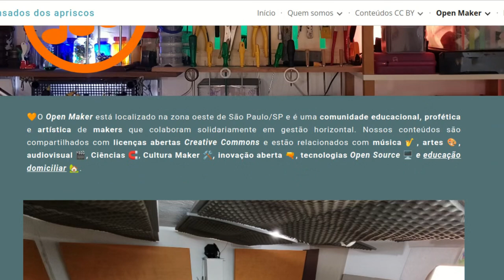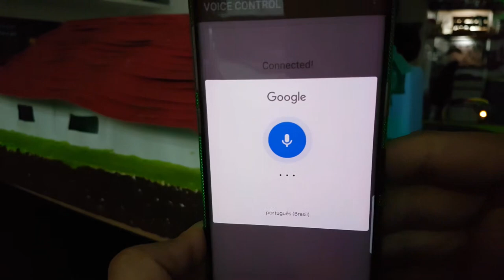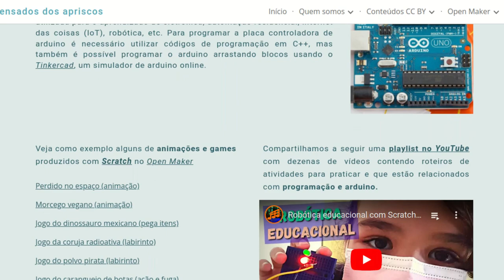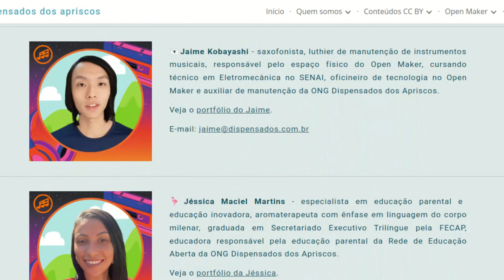Projeto Open Maker para todos(as) - tecnologia, música e artes na educação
A Staff Open Maker explica o que é o projeto Open Maker para todos(as) - tecnologia, música e artes na educação. Conheça alguns depoimentos dos integrantes da equipe.

O Open Maker faz parte da ONG Dispensados dos Apriscos, não tem fins lucrativos e está procurando parcerias com patrocinadores. Este vídeo mostra o que tem sido feito e aquilo que pretende-se realizar no ano seguinte.

Coordenação de produção audiovisual: Marcio Kobayashi

Apresentadores: Koba, Nicollas, Jaime, Júlio, Evelyn, Marlon, Patrícia e Dudu.